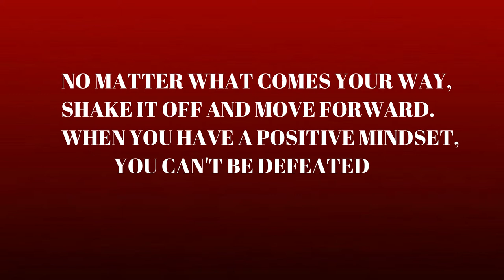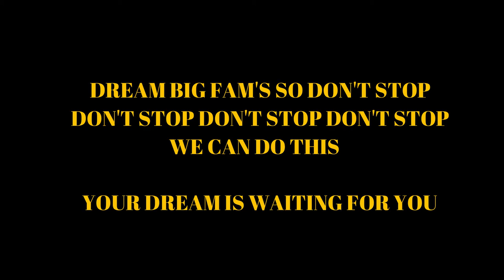YOUR DREAM IS WAITING